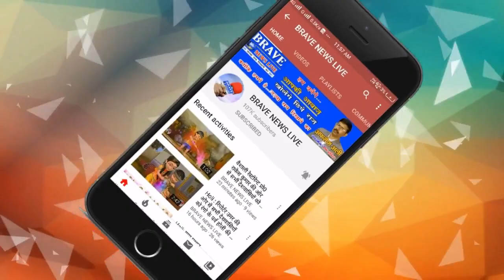कन्नौज:आगरा लखनऊ एक्सप्रेस वे पर साधूओ से भरी गाड़ी डिवाइडर से टकराई, सात लोग घायल | BRAVE NEWS LIVE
About Channel:
Social Media Handles:
Payee Name : Afroz Ali
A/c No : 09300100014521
Bank Name : Bank of Baroda
IFSC Code : BARB0KATRAX